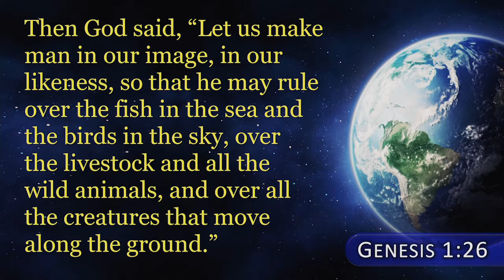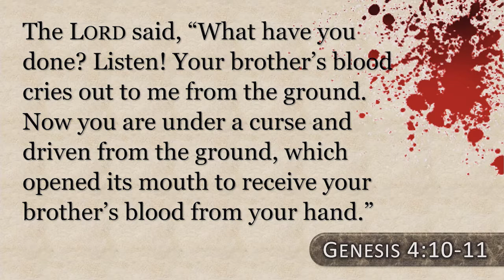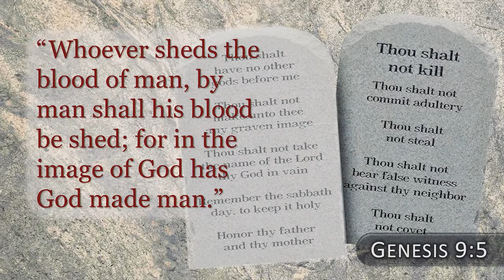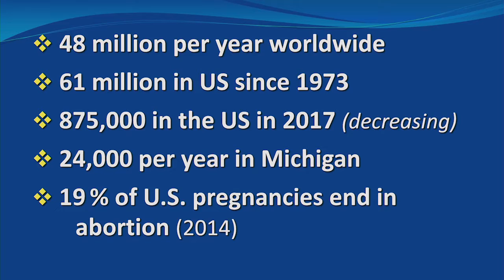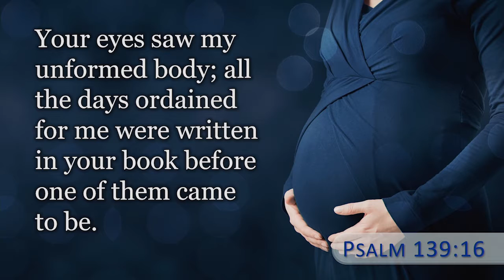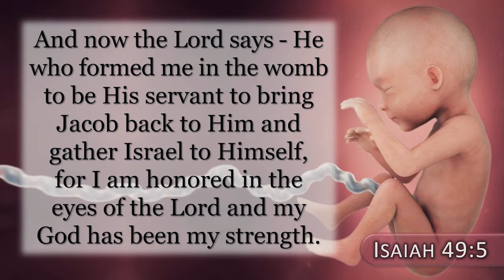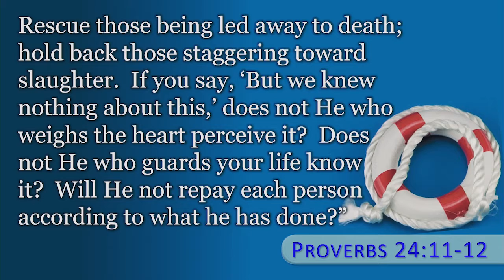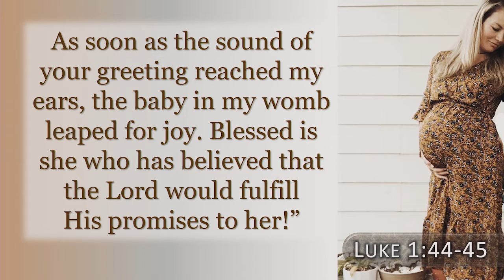"Born Identity" | Peter Morphy | Royal Oak Church of Christ Michigan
God is the creator, giver and sustainer of all life. However, humans are created in the image of God and have a special value far beyond vegetation, insects, fish or other animals.

We live in a world where the most vulnerable are in danger of abuse and even death, including the poor, the aged, the sick and the baby in the womb.

*NOTE: Although God's word is for everyone, this video is not intended for
              children.